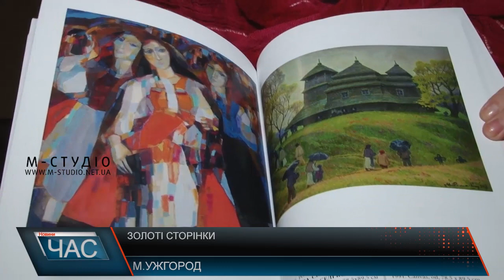Золоті сторінки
Закарпатський художній музей ім. Й. Бокшая став переможцем грантового проекту Українського культурного фонду. Втілити в життя вирішили святкування 70-річчя закладу. За стислі терміни працівники музею організували масштабну виставку, оновлення рамок картин, надрукували листівки, збірний альбом.